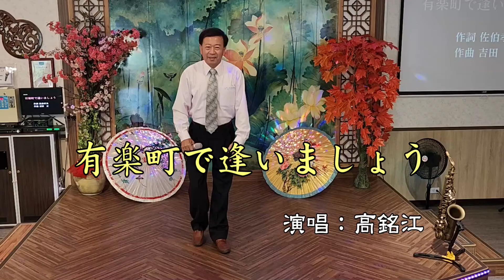120高銘江 / 有楽町で逢いましょう